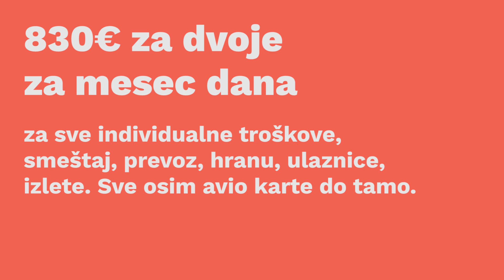Koliko je novca potrebno za mesec dana u Vijetnamu?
U ovom video govorićemo o nekim cenama u Vijetnamu. Koliko košta smeštaj u Vijetnamu, koja je cena hrane, cene prevoza kroz Vijetnam, kao i koji je bio naš ukupni trošak za mesec dana tamo.

Ako želite da budete u toku sa aktuelnostima, kada su neke avio karte po prilično niskim cenama, kao i da saznate kako da organizujete putovanje što povoljnije i kako da odete na neku destinaciju pratite naš sajt

U našem blog postu su svi mogući potrebni detalji za samostalno putovanje u Vijetnam.